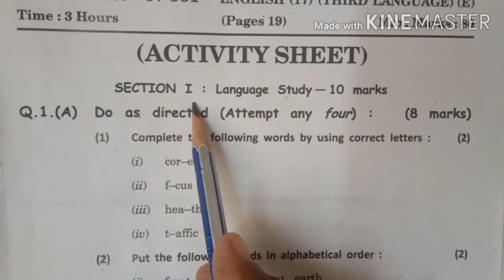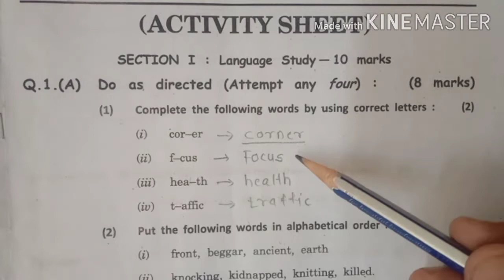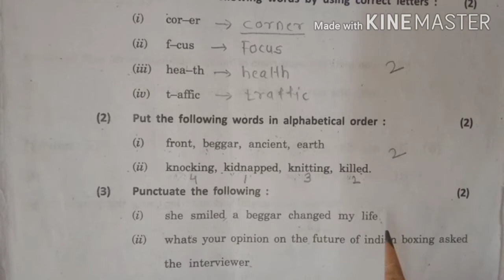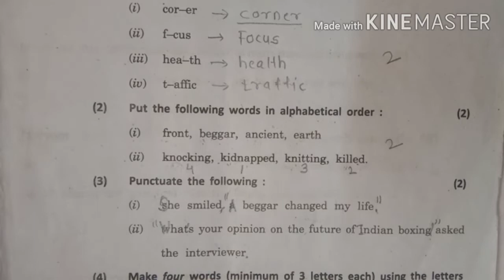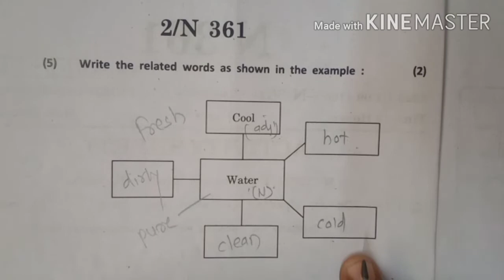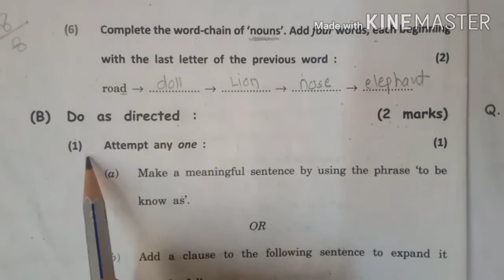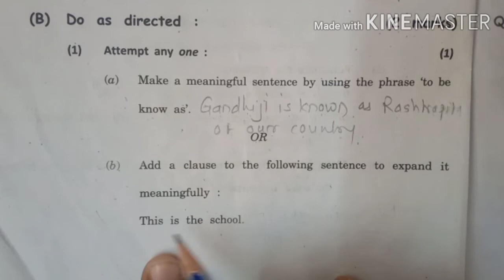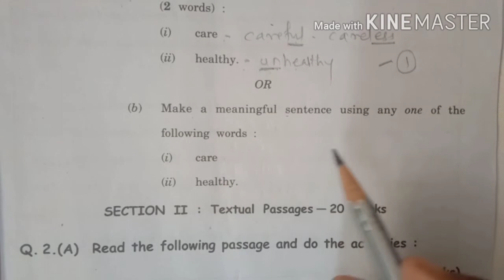Practice Activity Sheet(Language study-Part 1)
Useful for classes 9 and 10